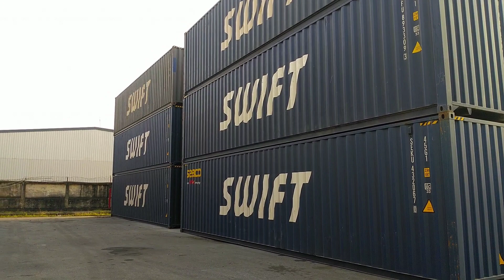Review Kho CFS - Bãi Container (CFS Warehouse và Container Yard) | Hải Phòng Logistics.